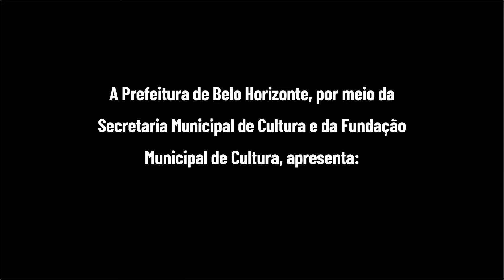Pílulas de Histórias | Centro Cultural São Bernardo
Pílulas de Histórias. A ação é oferecida pelos Centros Culturais Municipais de Belo Horizonte. Acesse a agenda completa no Portal Belo Horizonte